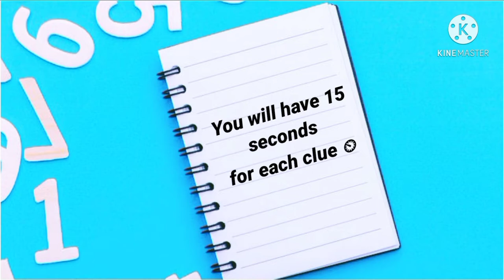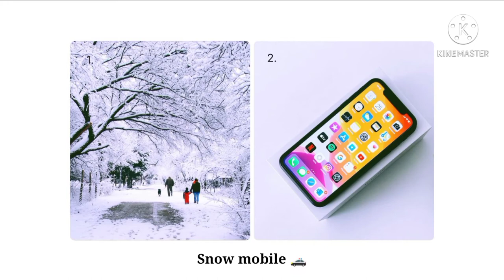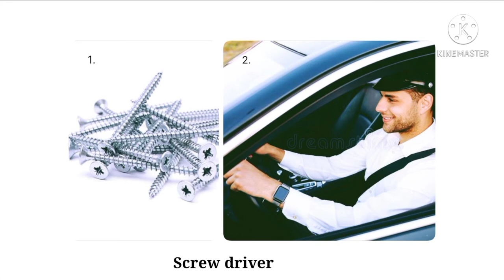Guess the VEHICLE 🚲🚙 by connecting the images | Connexion game in English 🤔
In this video, connect the images and guess the vehicles and household things. You will have 15 seconds for each clue.
   Hope my friends enjoy this connexion game.